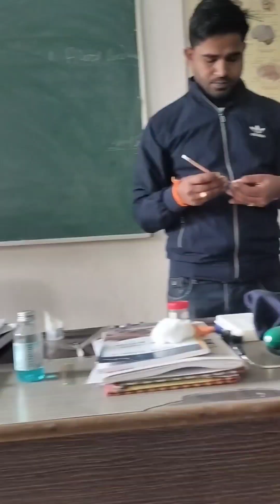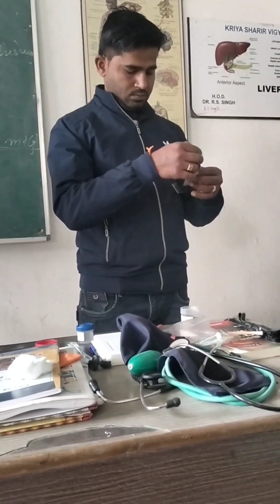Vlog-06 A regular day of a Bams Student at BAMC🔥|Sahli's Acid Hematin Method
Sahli's Acid Hematin Method Instrument :-
1.Comparator
2.Hb tune
3.Pasteur pipette
4.Stirrer

Hydrochloric acid converts hemoglobin to acid hematin, which is then diluted until the color of the solution matches that of the comparator block.